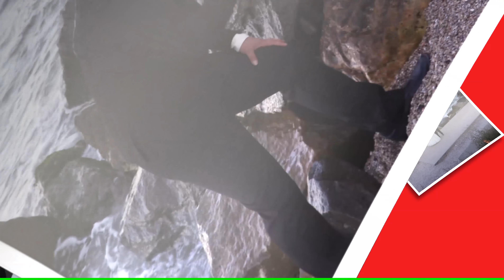Filmare video 4k - nunta la Costinesti by Vasile Barzu-0773771693;0723245638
NUNTA LA COSTINESTI 4K REALIZATA DE BARZU VASILE si BARZU CATALINA(fica),- 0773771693;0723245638.